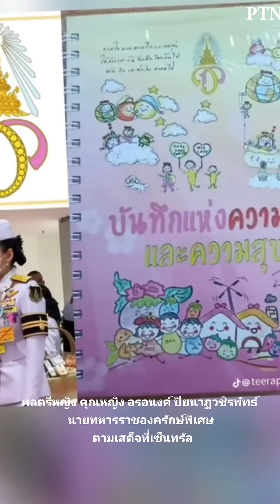🌟พลตรีหญิง คุณหญิง อรอนงค์ ปิยนาฏวชิรพัทธ์ นายทหารราชองครักษ์พิเศษ ตามเสด็จในหลวง พระราชินี🌟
พลตรีหญิง คุณหญิง อรอนงค์ ปิยนาฏวชิรพัทธ์ นายทหารราชองครักษ์พิเศษ ตามเสด็จที่เซ็นทรัล ล่าสุด ตามเสด็จในหลวง พระราชินี ที่เซ็นทรัล เวิลด์ วันที่ 1 สิงหาคม 2567
คุณหญิงอรอนงค์ ปิยนาฏวชิรพัทธ์ ตําแหน่งพระสนมหรือไม่ ยังคงเป็นแค่ข่าวลือ  เท่านั้น
พลตรีหญิง คุณหญิง
อรอนงค์ ปิยนาฏวชิรพัทธ์
(นามสกุลเดิม 'สิริวชิรภักดิ์')
นายทหารราชองครักษ์พิเศษ 💛